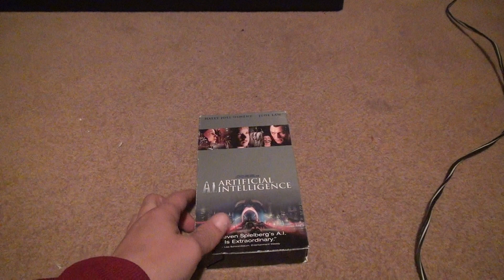Artificial Intelligence VHS Unboxing